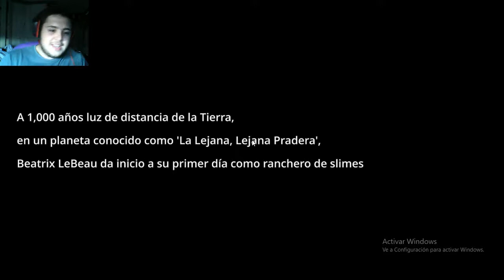Vamos a convertinos en granjeros expertos | Slime Rancher Ep 1